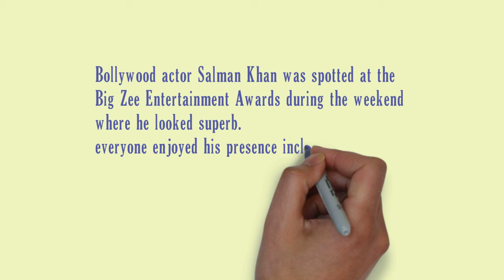সুন্দরীর নায়িকার খোলা পিঠ স্পর্শ করেননি সালমান | Was Salman feeling AWKWARD while hugging Sana Khan?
Bollywood actor Salman Khan was spotted at the Big Zee Entertainment Awards during the weekend where he looked superb. The Tiger Zinda Hai who is really busy wrapping up the rest of the shooting for his upcoming film managed to make time for the show and we have to say, everyone enjoyed his presence including Wajah Tum Ho hottie and ex Bigg Boss contestant Sana Khan.
নায়িকার খোলা পিঠে হাত দিলেন না সালমান,
Hero-Heroine's Awkward Hug in Public,
Salman khan didn't touch actress while hug,
Was Salman Khan feeling AWKWARD while hugging Sana Khan?,
সালমানকে জড়িয়ে ধরলেন সানা খান কিন্তু সানার পিঠে স্পর্শ করলেন না সালমান,
সুন্দরীর নায়িকার খোলা পিঠ স্পর্শ করেননি সালমান,
Salman Khan at IIFA event,
Salman Khan and Sana Khan,
Salman Khan and Sana Khan viral picture,
Big Zee Entertainment Awards,
Bigg Boss contestant Sana Khan,